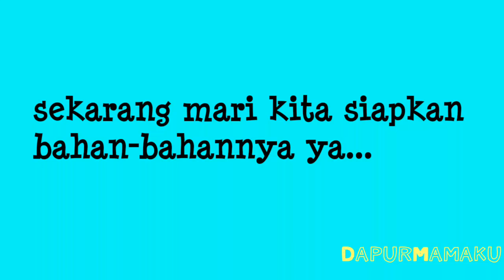Resep Sambal Bawang ala Bu Rudy Surabaya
Buat pecinta sambal terutama sambal bawang bisa mencoba resep sambal bawang yang sangat terkenal di Surabaya yaitu sambal bawang Bu Rudy. Sambalnya mantap pedasnya dan sangat menggugah selera apalagi dimakan dengan nasi hangat wah tambah mantap rasanya.
Bahan-bahan:
-Bawang merah
-Cabe merah kecil
-Garam
-Gula pasir